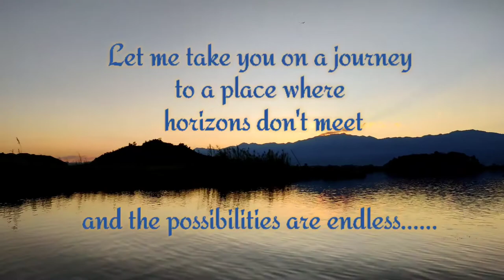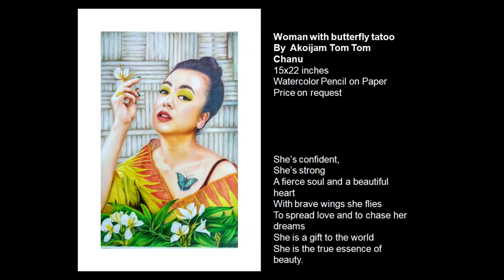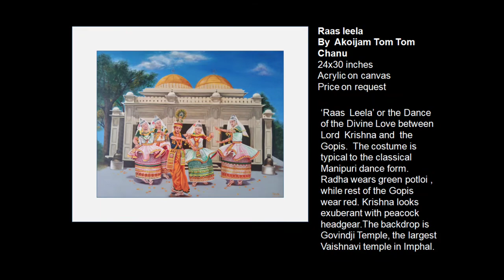Women Artists from Manipur: Online Art Exhibition 2021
Women artists of Manipur have joined forces to express their creative best. The land of Sangai, Keibul Lamjao, Loktak lake, Kangla fort, Siroi Lily. have produced women who take pride in showing not just what this land means to them but also the beauty of the world around them. They all have a message in their artwork. Each one working through different medium of art like watercolour, acrylic, pastel and even colourful glass beads have showcased some amazing works.

Hope each art piece reaches out to you in the most beautiful and sensitive way.

Please check out the artists in their individual social media pages and you can even mail them for further queries related to their artwork.

Emelda Heigrujam

Laishram Jenny

Meena Laishram

Akoijam Tom Tom Chanu